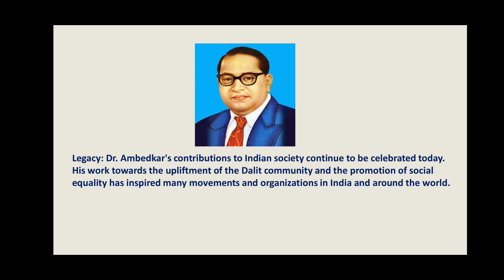Dr. B. R Ambedkar , overview of his lifetime achievement.